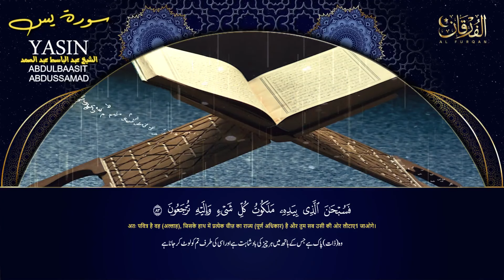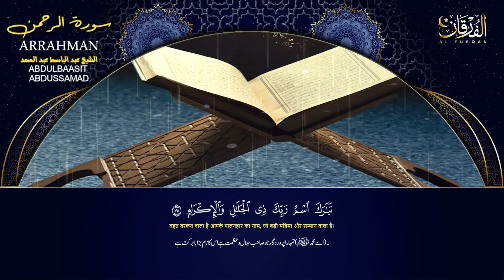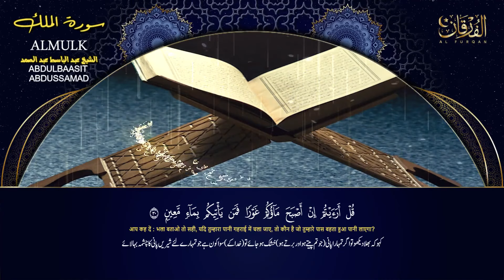घर के लिए रुक्याह سورة يس الرحمن الواقعة الملك شفاء بإذن الله بصوت الشيخ عبد الباسط عبد الصمد